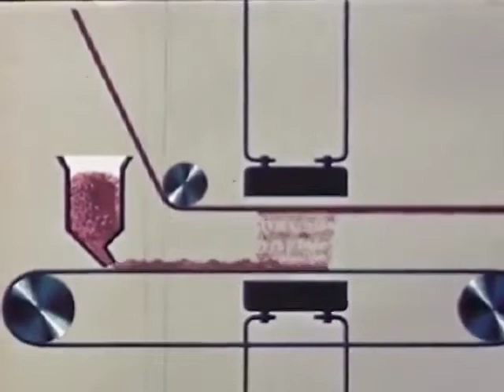Your Imagination is God | Neville Goddard🎵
from Immortal Man | Neville Goddard🎵 Lecture in his own voice (ihov)
I've remastered this talk and many others from the era to improve audio clarity and listenability.